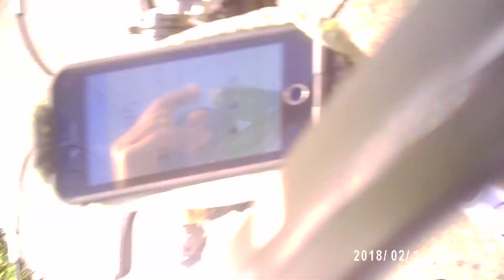carrollwod ride 2018 feb bike